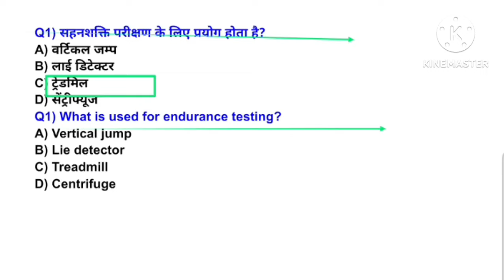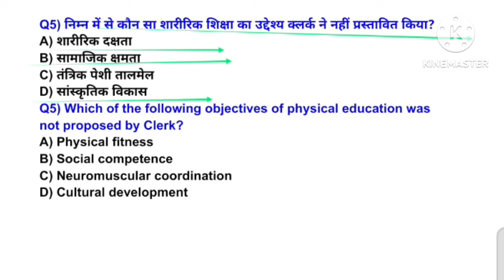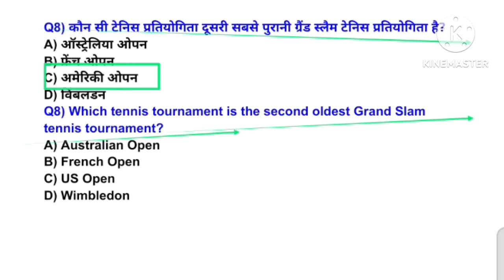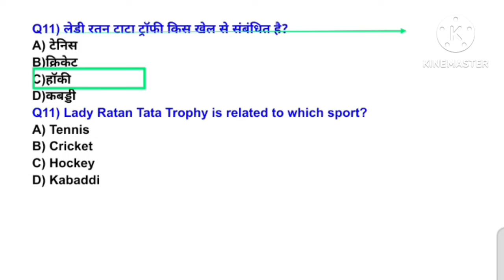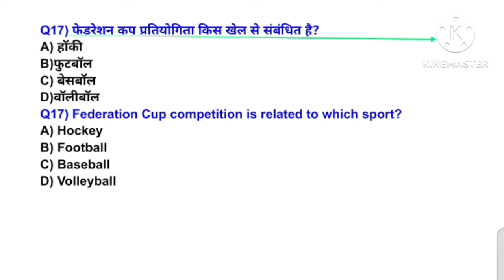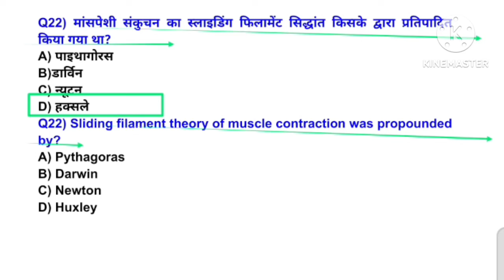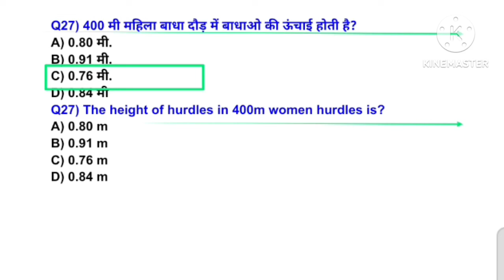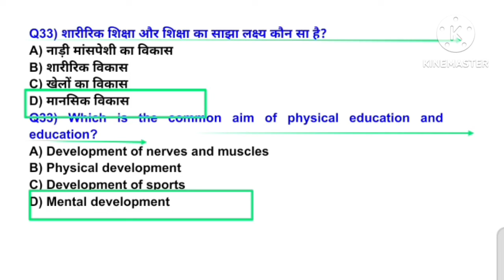MPVARG2 चयन परीक्षा 2024/Physical Education best MCQ practice/UPTGTPGT 2024-25/UPLTGREAD/BPSC tre4.0